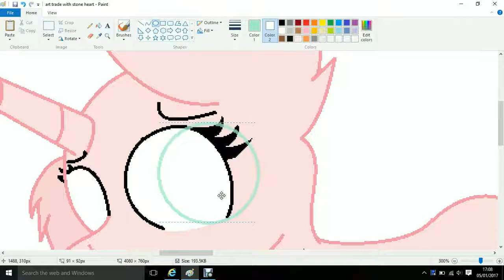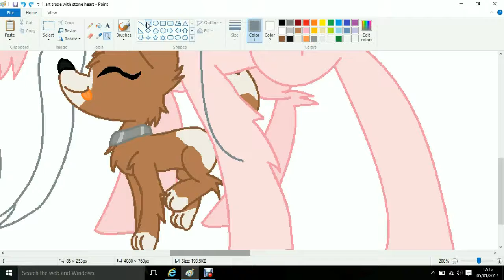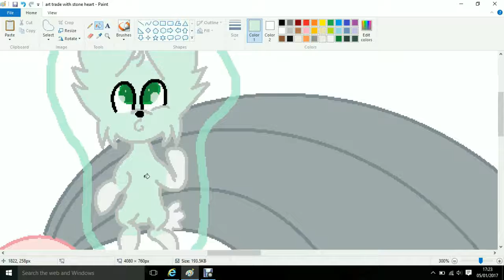mlp speedpaint- June (AT)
art trade with StoneHeart720HD! her art is awesome so I hope u like it! in her description she said she loved animals so I drew her with a bunny and a puppy, so cutey!! her OC is super cute so I hope to see her part soon!

luv u all bye!